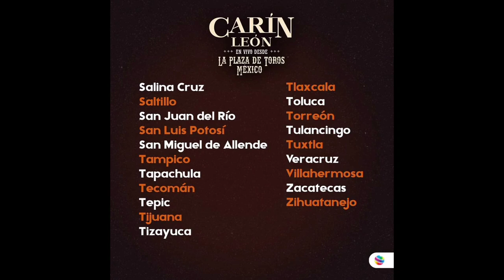CARIN LEON DESDE LA PLAZA DE TOROS MÉXICO EN CINEMEX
El gran concierto de Carin León  desde la Plaza de Toros Mexico que se celebro el 24 de noviembre del 2023, se podrá disfrutar en exclusiva en Cinemex con toda la calidad y sonido que solo los fans se merecen.
No se pierdan esta oportunidad de revivirlo si es que fueron algunos de los 40 mil asistentes o vivirlo por primera vez si no pudiste asistir y que vale mucho la pena.